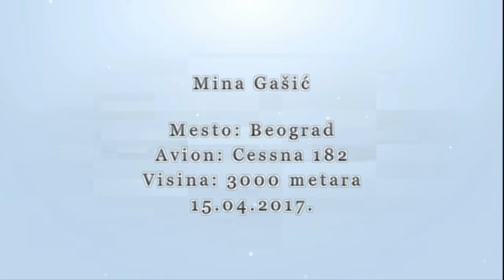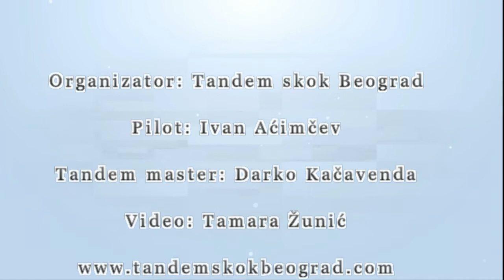Tandem skok iz aviona padobranom sa 3000 metara|Tandem skok Beograd|Mina Gasic 15.04.2017.